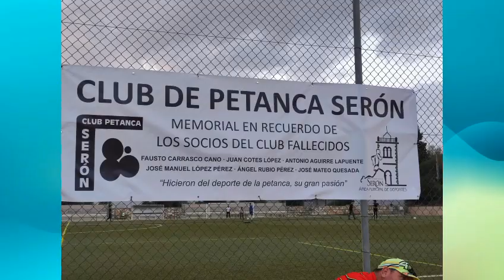VÍDEO PRESENTACIÓN PROVINCIA DE ALMERÍA